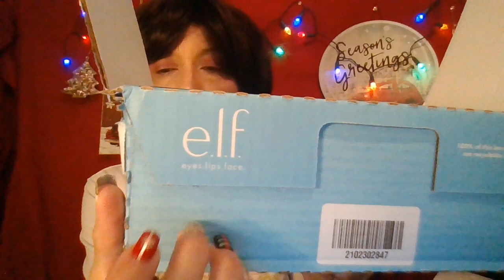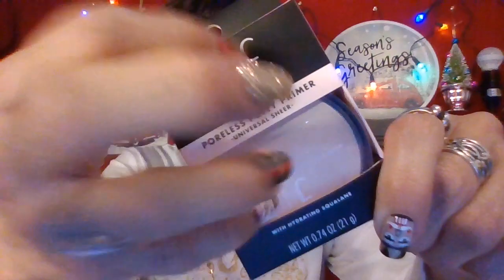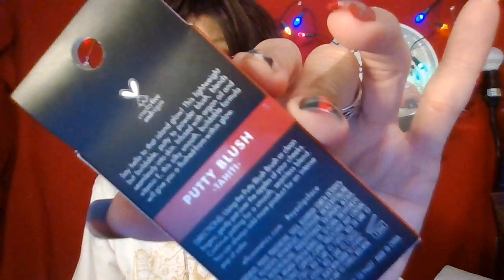ASMR// E.L.F. Cosmetics Unboxing McCafe#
Hello My Vanilla Lattes and Welcome Back. I have for You today an ELF Cosmetics Unboxing. Please make Yourself at home as you enjoy today's video.

Laura
1535 E Los Ebanos Blvd #3525